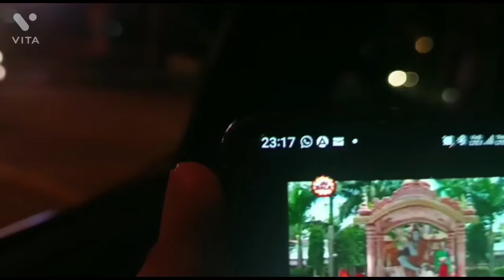Movie late night kya hua 😮😮